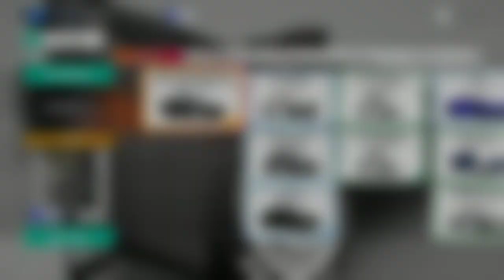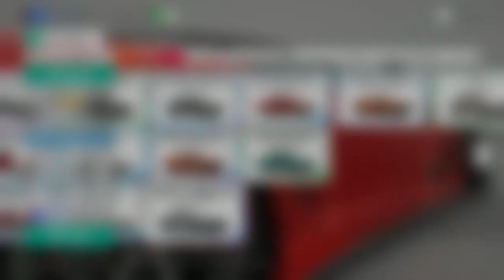Forza Horizon 4 Winter 50% Complete and Weekly Challeng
Playing Forza Horizon 4 Winter Festival Playlist and Weekly Challeng with Corvette 69. You can add me on XBL and we can play together.

XBL = psiho18

PC Specs:
Gigabyte X470 Aorus Gaming 7
Procesor AMD Ryzen 7 2700X, 3.70GHz
G.Skill Trident Z RGB DDR4 16GB 3200MHz
Gigabyte GeForce GTX1060 6 GB DDR5
Thermaltake Floe Riing RGB 240 TT Premium Edition